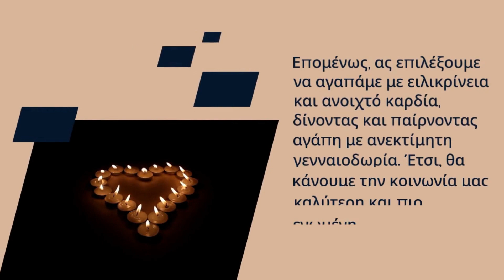Ψεύτικη Αγάπη vs Ειλικρινής Αγάπη (Greek)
Η αγάπη μπορεί να χωριστεί σε δύο κατηγορίες: η ψεύτικη και η ειλικρινής.
Γεια σας καλώς ήρθατε στο κανάλι μου!
Αγοράστε το βιβλίο «Πώς να βάζετε στόχους και να πετύχετε βελτιώνοντας τις καθημερινές σας συνήθειες»
1.Αν χρειάζεστε βοήθεια για να βρείτε μια ιδέα για να ξεκινήσετε ένα κανάλι YouTube…
2. Θέλετε κάποιος να σας στέλνει καθημερινά ενθαρρυντικά μικρά μηνύματα στο email σας..
3. Γράφετε ένα βιβλίο και θέλετε κάποιος να το διαβάσει και να σας πει τη γνώμη του;
4. Αναζητάτε κάποιον που μπορεί να μεταμορφώσει το κείμενο ή τις ιδέες σας σε ενδιαφέρουσες και χιουμοριστικές ερωτήσεις και απαντήσεις δημοσκόπησης.
5. Χρειάζεστε κάποιον να δοκιμάσει τη φιλικότητα προς τον χρήστη και την ευκολία πλοήγησης του ιστολογίου ή της ιστοσελίδας σας και να παρέχει σχόλια σχετικά με την αναγνωσιμότητα και την αναζήτησή του;
6. Το να σου κάνει εξώφυλλο βιβλίου..